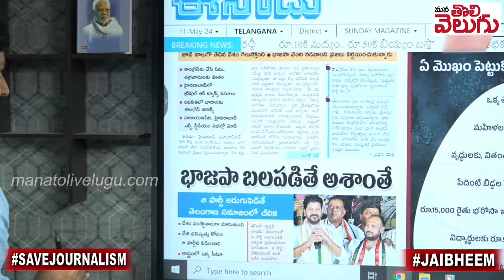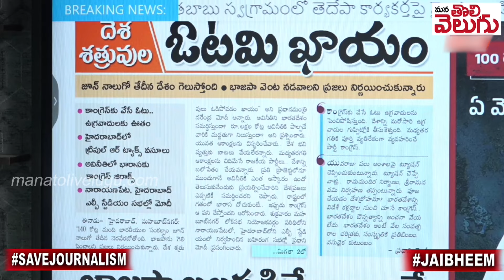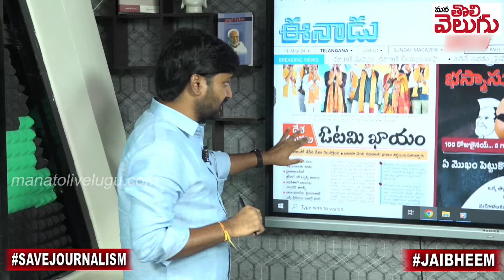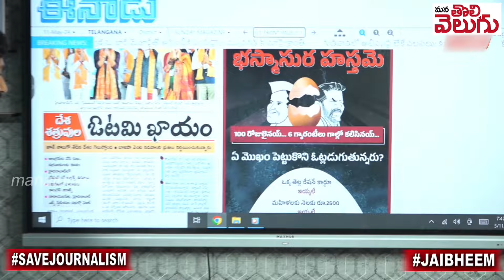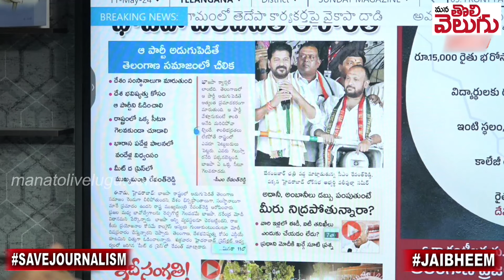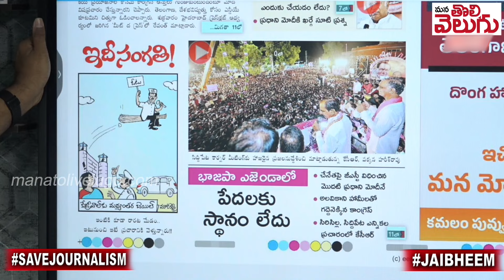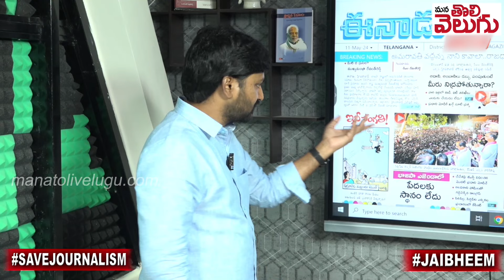మోదీ , రేవంత్ , కెసిఆర్ ఎవరి లెక్క వాళ్లదే ....! | TS Loksabha poll 2024 | ManaTolivelugu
మోదీ , రేవంత్ , కెసిఆర్ ఎవరి లెక్క వాళ్లదే .! | Journalist raghu Analysis On TS Loksabha poll 2024 || ManaTolivelugu